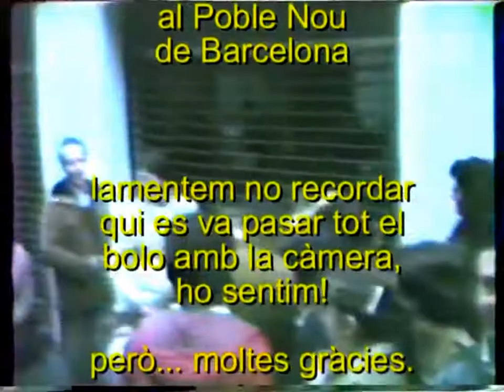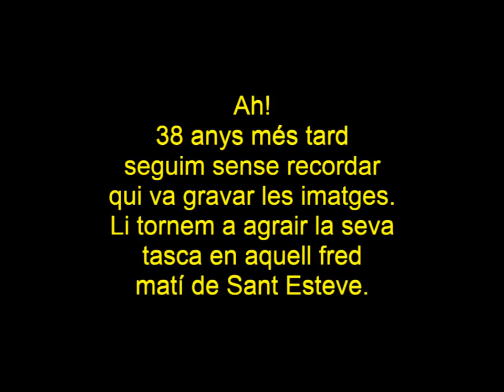La volta al món en 80 minuts - Grup Garigots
La volta al món en 80... minuts, fou el primer espectacle del Grup d'animació infantil Garigots. Creat a Lles de Cerdanya, on es feu una preestrena a la seva plaça Major a finals d'estiu de 1981, es representa més de 170 vegades durant l'any i escaig de funcionament per tot Catalunya. L'Albert Feliu, en Joan Salvador i en Jordi Salvador reinterpretaven les aventures de Philleas Fog de la novel·la  homonima (gairebé) de Jules Verne. L'espectacle combinava música, cançons originals, màgia, titelles i participació del públic en una estructura que es repetiria en els següents espectacles.